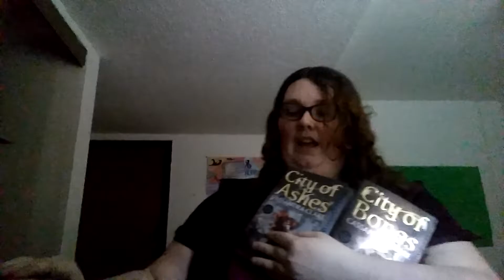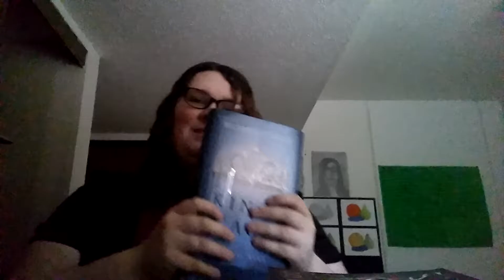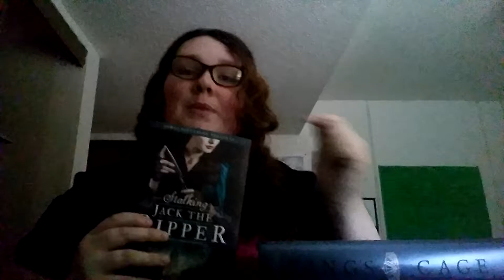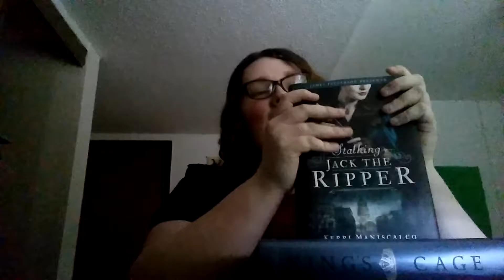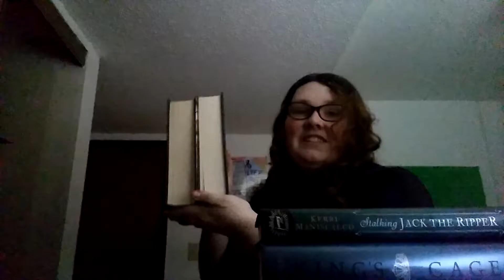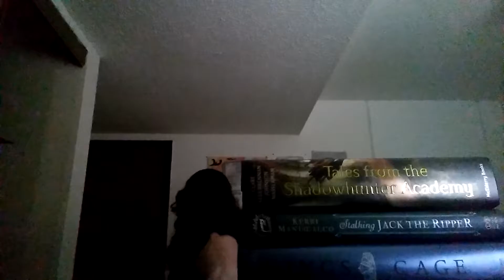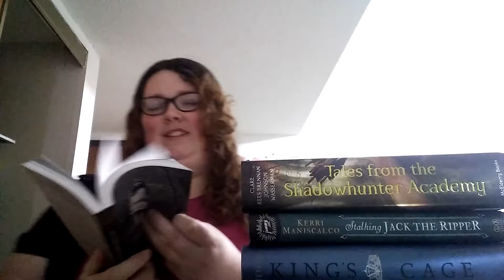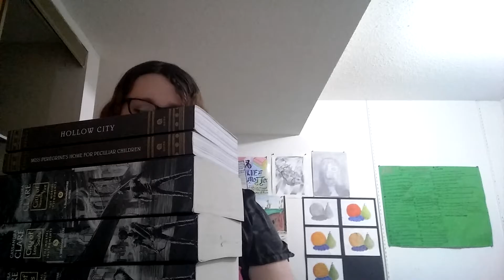Way Overdue Book Haul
Hope you enjoyed! More videos will come tomorrow